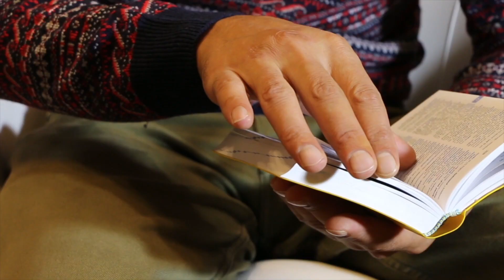LadiesStudy 6 4 20 #7